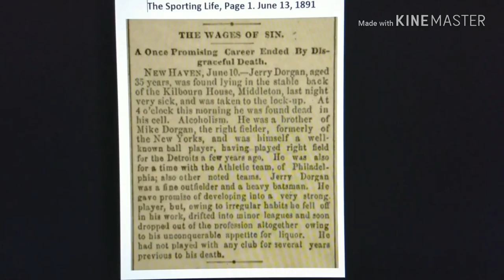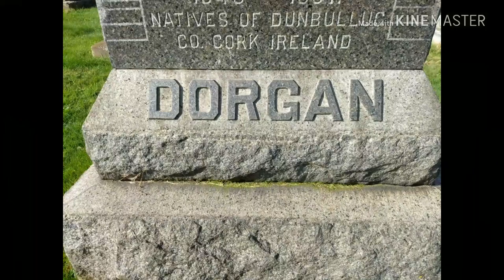Jeremiah "Jerry" Dorgan, MLB Player 1880 - 1885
Cemetery filmed October 11, 2018.